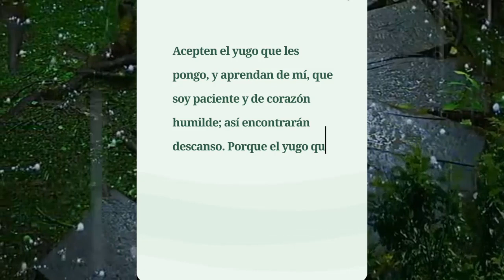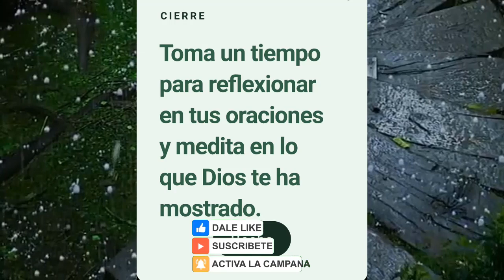oracion guiada 168 🙏 Esfuérzate y se valiente ¡no dejes de orar! Dios es contigo